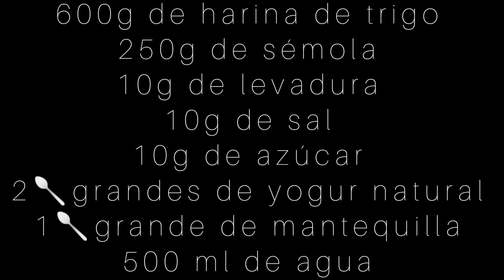Pan marroquí con sémola de trigoخبز مغربي ناجح ١٠٠٪؜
المقادير:
600غ من الدقيق
250غ من السميد
ملعقتين كبيرتين من خميرة الخبز
ملعقة كبيرة من الملح
ملعقتين كبيرتين من الزبادي الطبيعي
ملعقة كبيرة من الزبدة
ملعقة كبيرة من السكر

لذهن وجه الخبز:
نحتاج ماتبقى من الزبادي و القليل من الماء
السميد و اليانسون (النافع)